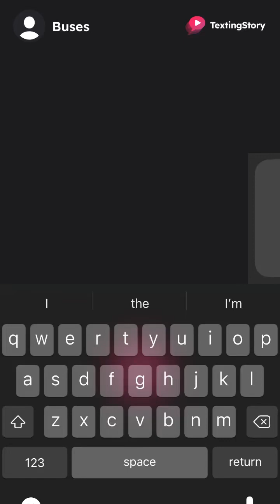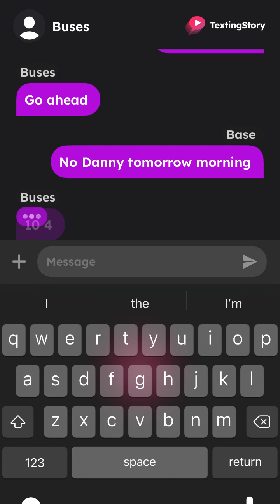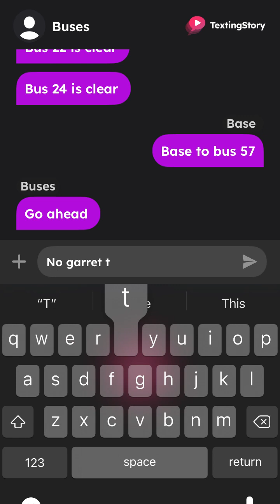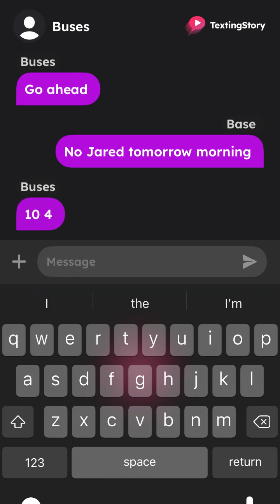January 17, 2024